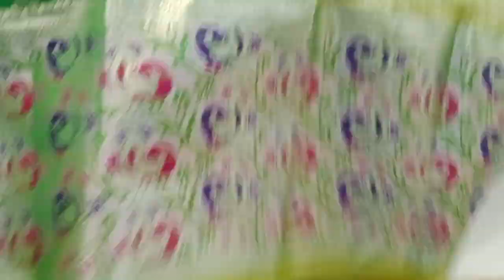PVGT-01 Venkatagiri Paithani Avl@2300#8499933390 in Varalaxmi Silks shop 36 Lpt Market Lb Nagar Hyd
Varalaxmi silks always believes in trust and quality and we always strive to give best quality beyond the expectations. We accept orders both offline and online (No Cash on Delivery).

Address: # Shop no : 36&37, LPT Market , opposite Vijayalaxmi theatre, LB Nagar, vijayawada highway, Hyderabad, Telangana 500074.

Pure pattu sarees
#50%off
Pattu sarees
Dharmavaram sarees
Fancy sarees